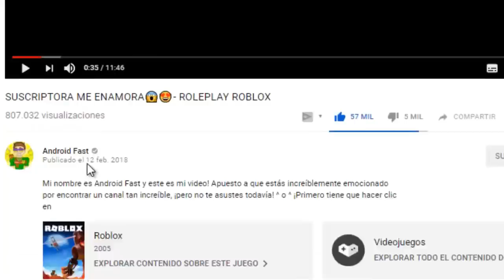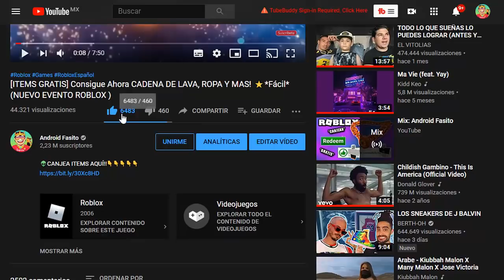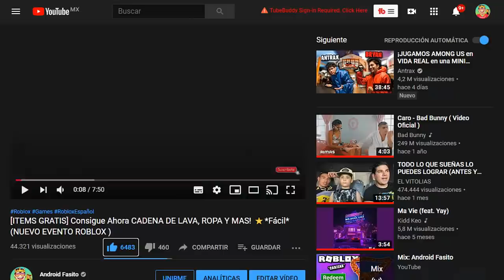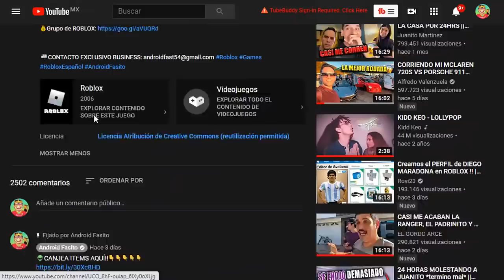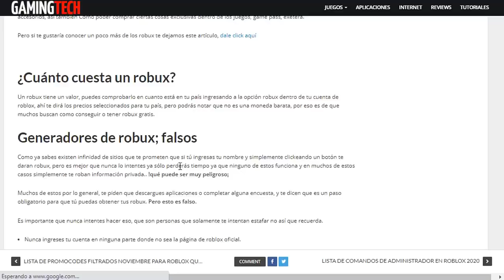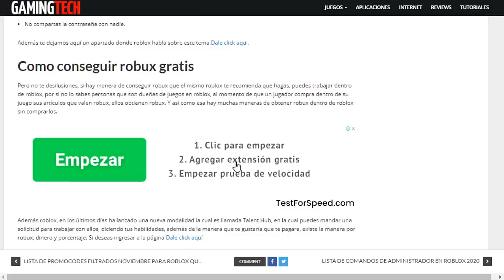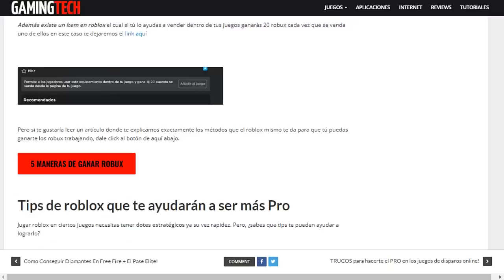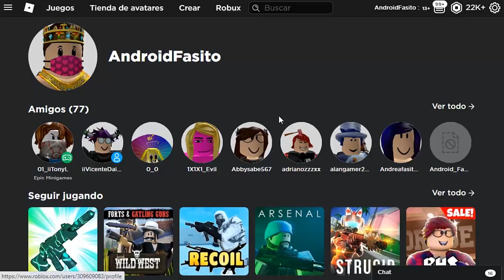ROBLOX DEV: COMO TENER TUS PRIMEROS 210 ROBUX /FACIL Y RAPIDO